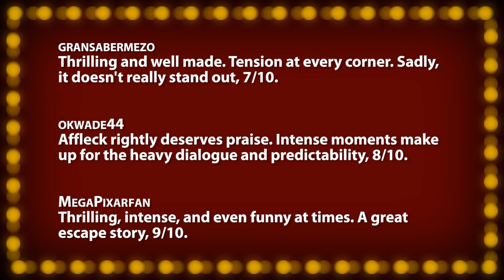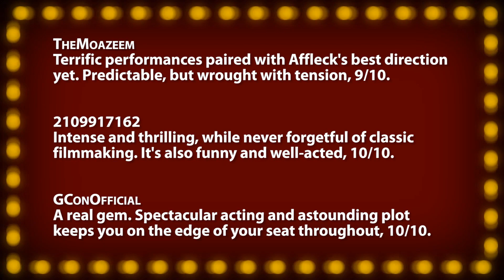Argo -- Movie Review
• Argo (2012) -- Cursory suspense that lacks emotion, 7/10.

Incorporating viewer comments and tweets, your host and film critic Jonathan Paula reviews everything from opening day releases, recent DVDs, upcoming trailers, and classics from years past. Along with your votes, each film is scored on the "Rate-O-Matic" for a 1-10 ranking. A "Five Word Summary" quickly encapsulates each review while "Factor Facts" highlight a film's best and worst features in ten key categories. Each "Quick Review" is an excerpt from a full episode, which air on the JPizzle1122 channel every Friday, November through May.

~~ Review Script ~~
Based on the almost unbelievably true story that was declassified in 1997, this dramatic thriller from director Ben Affleck was released on October 12, 2012 - eventually grossing over four times its 45 million dollar budget. Affleck himself stars as a CIA exfiltration specialist who devises an outlandish plan to save six Americans trapped in Iran during the height of the 1979 hostage crisis. Teaming up with veterans from Hollywood, the CIA builds an elaborate rescue mission cover story around a fake science fiction film, with one character remarking, "This is the best bad idea we have". Although the clear frontrunner for the Best Picture trophy, this 120-minute period film curiously did not net Affleck an accompanying Best Director nomination. Which is unfortunate, since his directorial contributions are the clear highlight of this picture. His performance in front of the camera is far from awful, but it's nothing particularly remarkable either. The same can sadly be sad about the rest of the all-star cast as well, Bryan Cranston, Alan Arkin, John Goodman, Victor Garber and a slew of other familiar faces do a good job, but are never memorable. Built upon a fascinating and important real-life story, clever use of 70's classic rock staples are intermixed with truly intense moments of suspense and near terror: as the lives of these characters hangs in the balance around every turn. The R-rated drama really excels during a cross-edited sequence that combines a live script read of the fake film with the demands from the Iranian kidnappers. The visuals are sharp, the costumes authentic, the pacing is brisk and exciting, and the writing is funny and intelligent. But more attention is paid to politics and historical accuracy, leaving the characters woefully underdeveloped... reduced to nothing more than gears in a machine that tells a familiar and predictable tale of a selfless rescue. It's no  surprise that audiences and critics feel in love with "Argo", it is an impeccably crafted motion picture about an interest, and engaging topic with great moments of entertainment showcased by popular actors... but it rarely impresses, or does anything truly original. Lacking any strong emotional tones, messages, or morals; this straightforward picture feels more like a simple popcorn flick masquerading as art that requires nothing of the viewer. Certainly a well-made adventure that provides for fleeting thrills and excitement, it just isn't much more than that. "Argo", "Cursory suspense that lacks emotion."